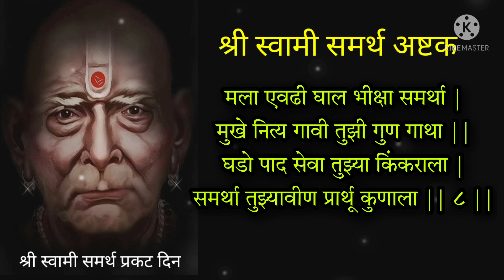स्वामी समर्थ प्रकट दिन भाग्यवान ठराल २ मिनिट काढून म्हणा स्वामी समर्थ अष्टक, swami samarth stotra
स्वामी समर्थ प्रकट दिन भाग्यवान ठराल फक्त २ मिनिट काढून ऐका व म्हणा श्री स्वामी समर्थ अष्टक स्तोत्र इच्छा होईल पूर्ण ...
swami samarth prakat din special we hear swami samarth stotra in marathi with lyrics

Thanks